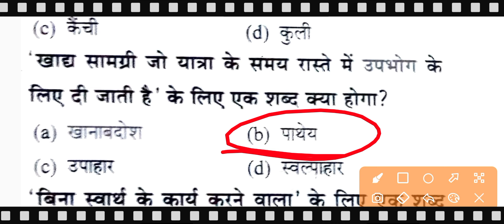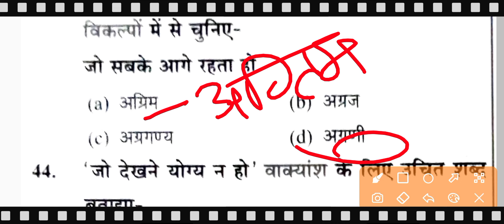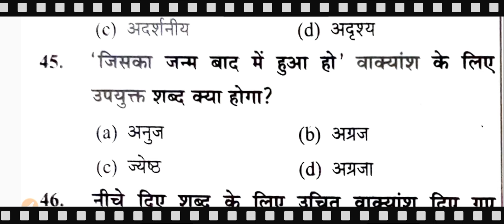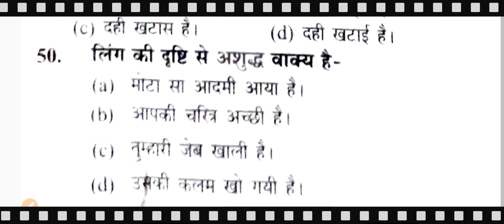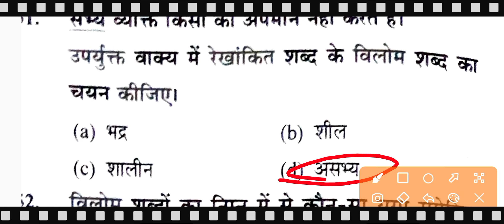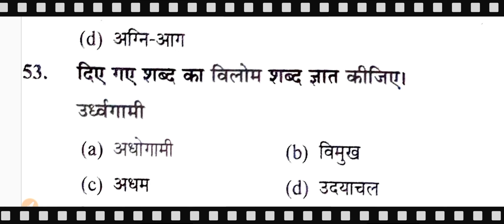Hindi FOR UPPSC RO/ARO/RO HINDI CLASS/RO/ARO COACHING CLASSES/सामान्य हिन्दी aro ro ro exam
ro aro hindi previous year question

ro aro hindi study for civil services,ro hindi classes,
ro hindi previous year question paper,
ro hindi,
ro hindi movie,
ro hindi syllabus,
ro hindi book,
ro hindi film,
ro hindi song,
ro hindi paper,
ro hindi full movie,ro hindi previous year question paper,
ro hindi practice,
ro aro hindi preparation,
ro aro hindi practice set,
hindi ro practice set,
ro plant working process hindi,
ro mains hindi preparation,
reverse osmosis process hindi,hindi for ro aro exam,
hindi for ro aro,
hindi for ro aro exam study for civil
services,
hindi for ro exam,
hindi for ro aro mains,
hindi for ro aro exam 2023,
hindi for ro,
hindi ro aro test series,
hindi book for ro aro,

ro hindi,
ro hindi movie,
ro hindi syllabus,
ro hindi book,
ro hindi film,
ro hindi song,
ro hindi paper,